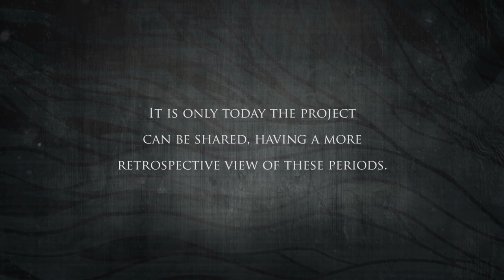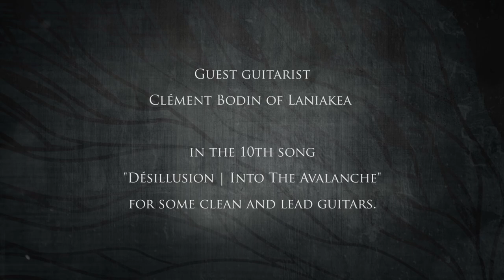A World Between Us - Avalanche [Drum Playthrough by Thomas Crémier] (HD)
Hi Youtube !!

Today is kind of special. Exactly two months from now, I've been releasing my first concept album within my solo project Avalanche.

Here is a drum playthrough of the 9th song called "A World Between Us". If you liked this song, you can check the full-length album here :

If you really liked it and want to support me, please grab a digital copy in my Bandcamp page right here :

Thank you a lot for watching, and do not hesitate to tell me your thoughts.

Gear used :

Drums :
Tama Starclassic Maple, Silver Snow Racing Stripes
- 22"x18" kickdrum x2
- 12"x09" rack tom
- 13"x10" rack tom
- 16"x16" floor tom

Snare :
14"x08" Tama Starclassic Bubinga, Satin Bubinga

Cymbals : All Zildjian (from left to right)
- 18" A Custom China
- 13" A Custom Mastersound Hi-hats
- 17" Z3 Medium Crash
- 10" A Custom Rezo Splash
- 10" A Custom Splash
- 19" A Custom Projection Crash
- 13" K/Z Hi-hats
- 21" Z3 Megabell Ride
- 20" A Custom China

Hardware :
Axis A Longboard w/ E-Kits triggering system
Gibraltar Road rack, GRS-850DBL
Tama Iron Cobra Velo Glide Hi-hats Stand

Evans Drumheads
Snare - Top : Heavyweight / Bottom : Hazy 300
Toms - Top : G2 Clear / Bottom : G1 Clear
Kicks - Roland PowerPly Mesh

Vic Firth Metal Drumsticks

Mics : All Shure
Snare : Beta-57 (top) and SM-57 (bottom)
Toms : Beta98-AMP
Crashes : SM-81
Chinas : SM-57
Hi-hats / Ride : SM-137
Room : Beta-27

Electronics :
Roland TM-2 Trigger Module
Focusrite Saffire Pro 40 as sound interface (8 XLR inputs)
Focusrite OctoPre MKII (to add 8 XLR inputs)
Daw used is Logic Pro X
Mixed with Event Opal speakers
I play with Shure SE535-V in-ear monitors